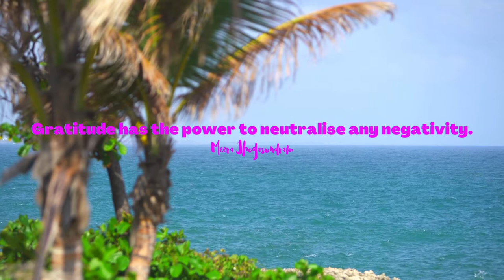Empowering Quotes (301) - Gratitude is positive energy